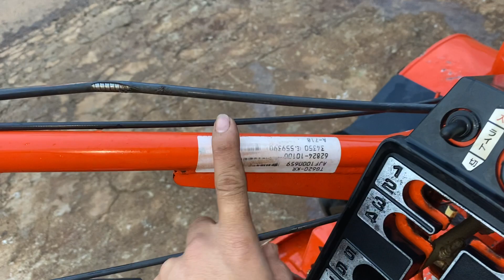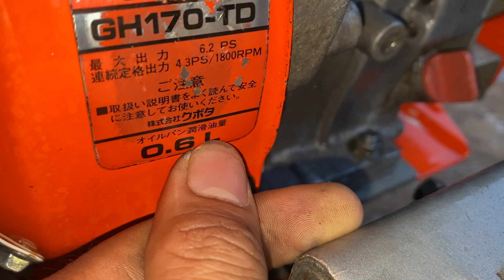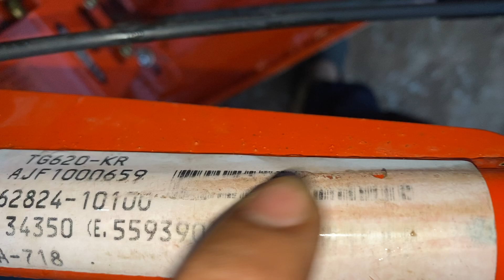Kubota TG620 siêu đẹp đa chức năng 0967702477